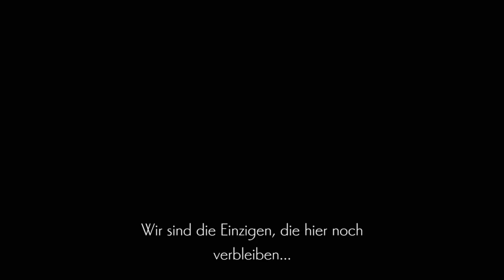🌺ENDER LILLIES: QUIETUS OF THE KNIGHTS #10 Ferin der Letze underbliche Krieger